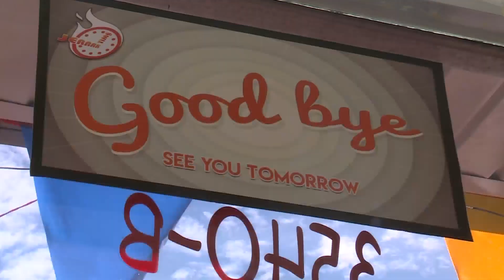Local food truck opens first restaurant in Virginia Beach, part of proceeds go to support Texas reli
Local food truck opens first restaurant in Virginia Beach, part of proceeds go to support Texas relief efforts